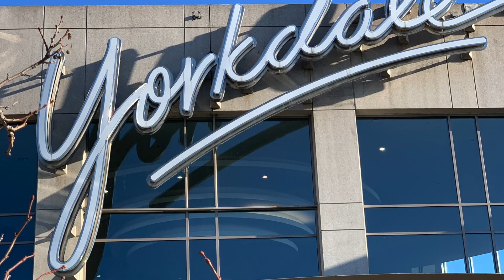Где лучше жить в Канаде - центр или пригород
В этом видео мы поговорим о том, где в Канаде лучше жить, в мегаполисе или пригороде.

► Смотрите СТОРИС из жизни в Канаде КАЖДЫЙ ДЕНЬ на нашем Инстаграм @canadaexplorerblog

Всем привет. Мы  семья с двумя детьми, живем в Канаде (недалеко от Торонто) уже более 10 лет. На нашем канале мы рассказываем о нашем опыте иммиграции, адаптации, о том как устроена жизнь в Канаде и путешествиях. Если у вас есть вопросы о том как устроена канадская жизнь пишите и мы постараемся ответить на страницах нашего блога.